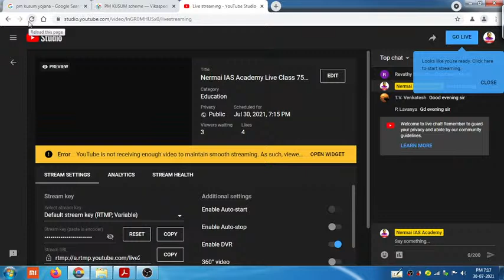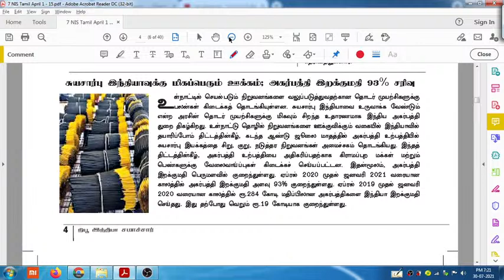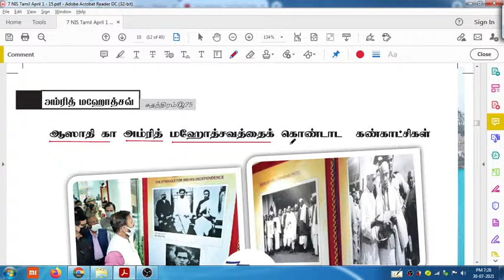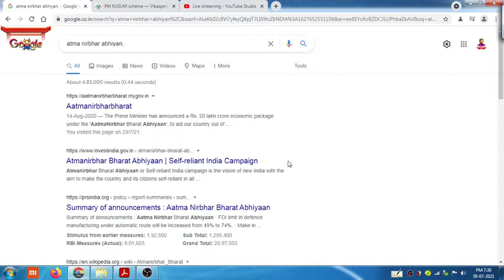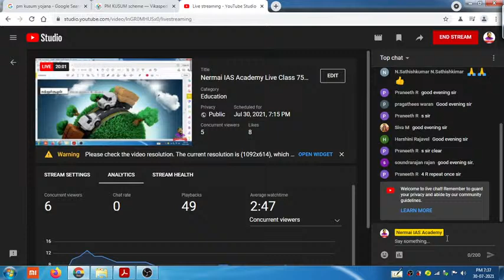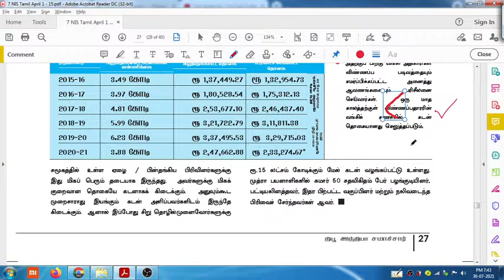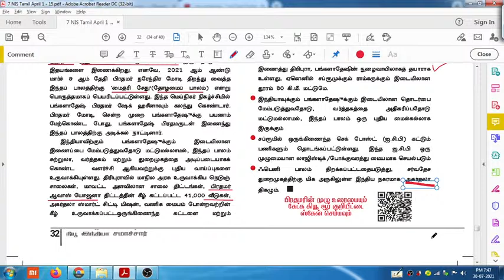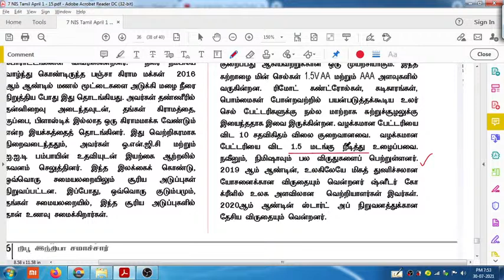Nermai IAS Academy Live Class 75 Current Affairs April 2021